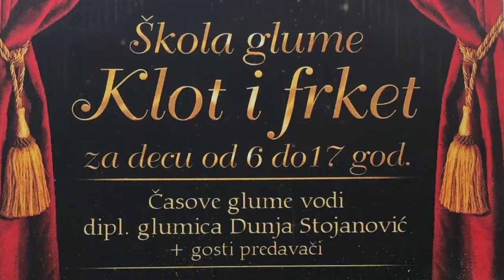Global TV Srbija - Dunja Stojanovic